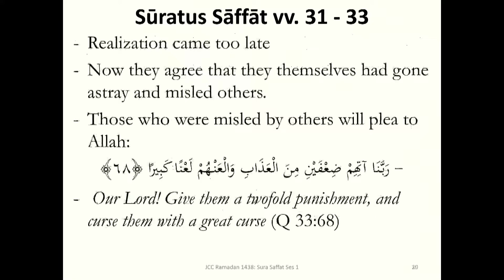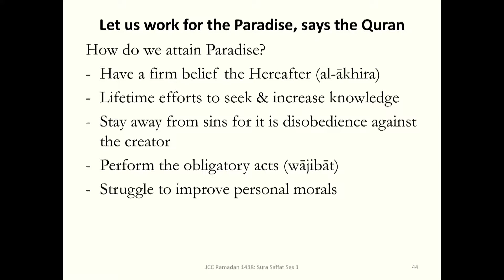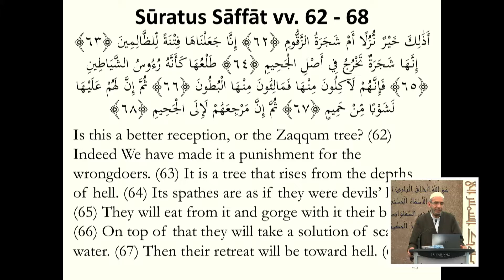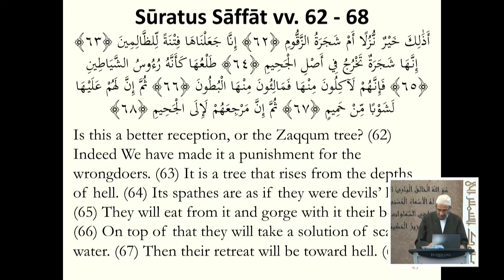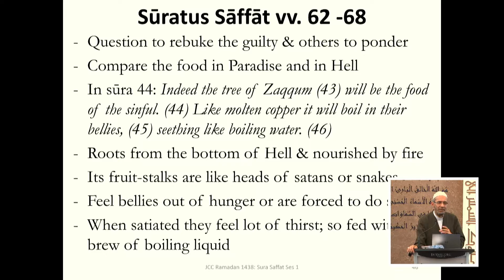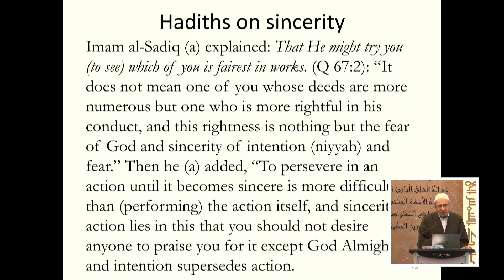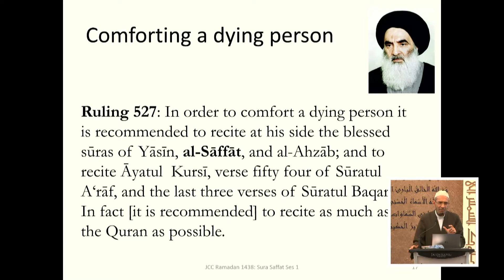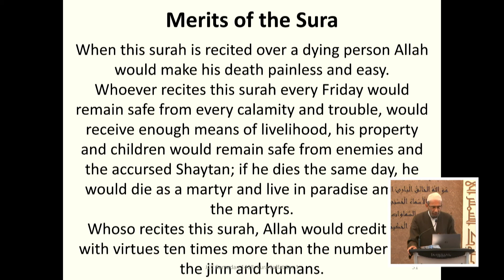7. Tafseer of Surah As-Saffat (37) - Shaikh Hasanayn Kassamali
Ramadhan 1438 - June 2017

KautharWaNahr